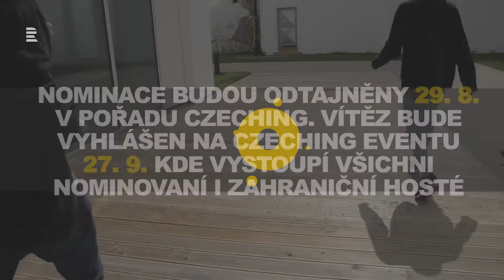Czeching 2016: Připravte se na export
Hudebně exportní projekt Radia Wave i letos nominuje 6 kapel s potenciálem uspět v zahraničí.

Vítěz zvolený odbornou mezinárodní porotou dostane šanci nahrát a vydat EP a vystoupit na festivalu Eurosonic v Holandsku.

Hlasujte pro svého favorita a přijďte na koncert všech nominovaných a vyhlášení vítězů 27. 9. od 19:00 do budovy Českého rozhlasu. Více na

Hudba: Aid Kid (vítěz posluchačské ankety Czechingu 2015)

Střih: Damian Machaj